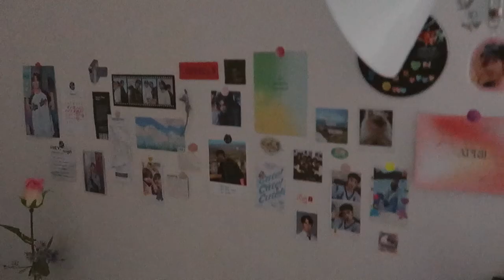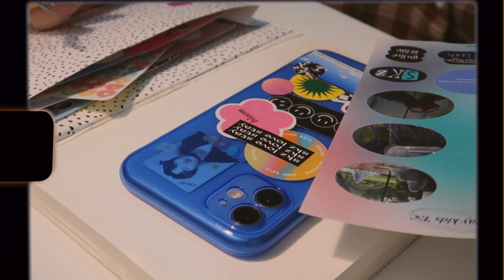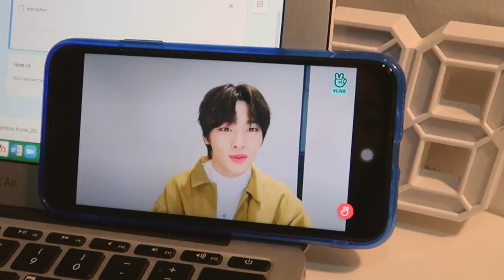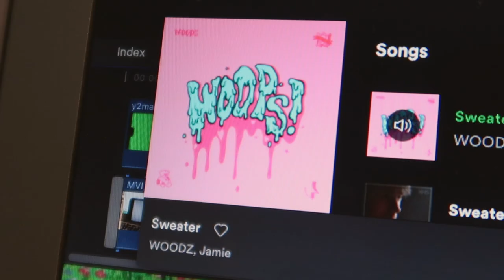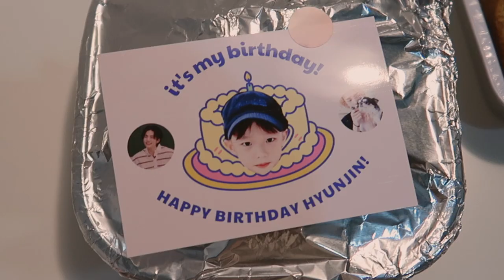🍞 a few days in my life: online uni, assignments, new phone case, and making banana bread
📭 About me!
➝ name: tanisya auvie
➝ birth year: 2001 (19)
➝ nationality: indonesian
➝ college + major: uph + faculty of economics and business
(i used english on my video because i am currently in international college and i want practice my english on my youtube videos) hehe

📷 Equipments
➝ 11" macbook air mid 2012
➝ canon g7x mark ii
➝ iPhone 11 (8mm and snow)
➝ final cut pro // adobe photoshop

➝ bluetooth keyboard:
➝ study lamp - offline store (ace hardware)
➝ digital clock:
➝ air diffuser:

// all copyright goes to the owner and this video is not a sponsored video.